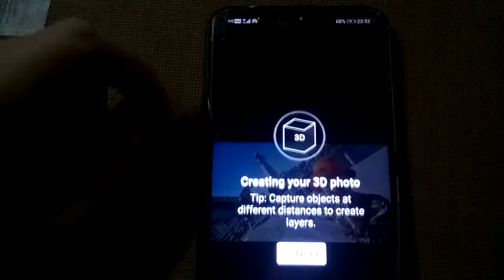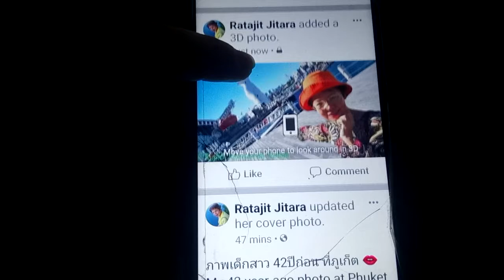ทำรูป 3 มิติ ใน Facebook